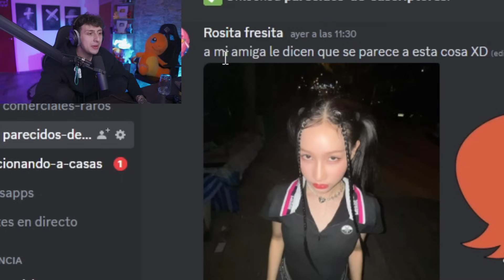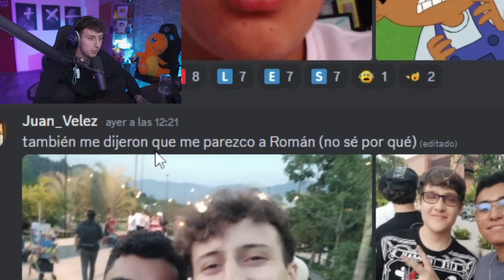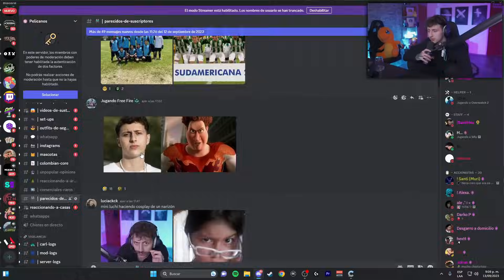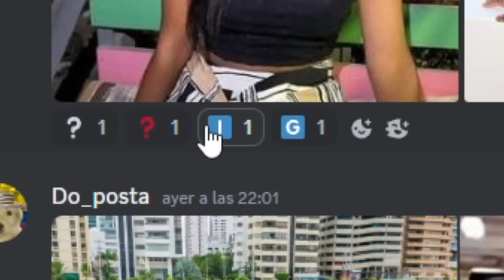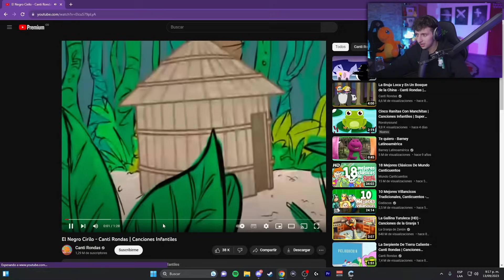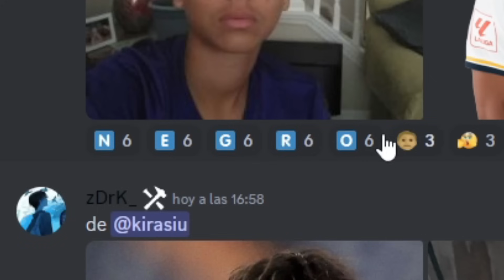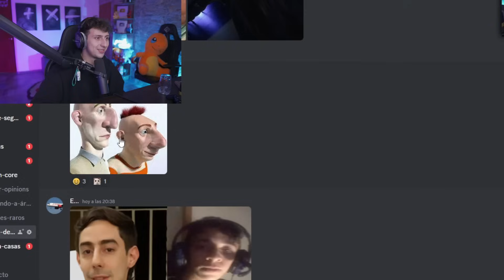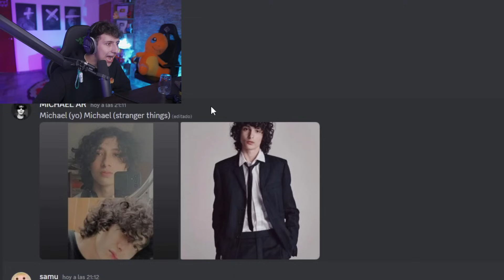REACCIONANDO A LOS PARECIDOS DE MIS SEGUIDORES 😱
mis niños bienvenidos a un nuevo video VIENDO LOS PARECIDOS DE MIS SUBS o REACCIONANDO A LOS PARECIDOS DE MIS SUBS espero les guste mucho!